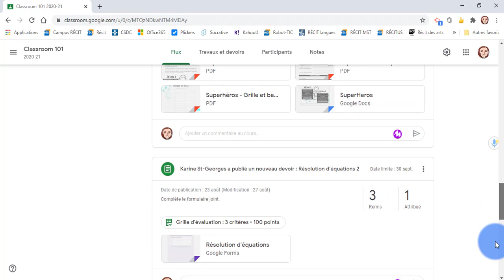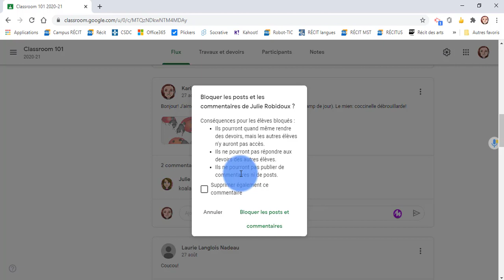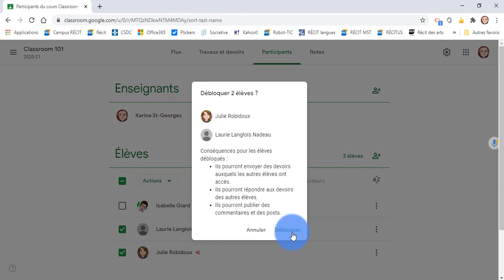B6. Classroom - Bloquer/Débloquer un élève